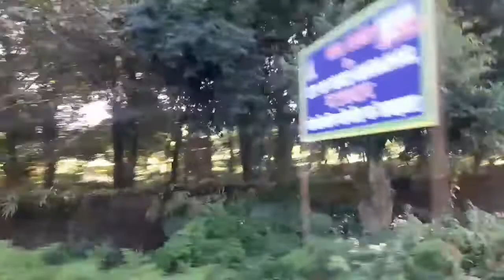Chirang District To Kokrajhar trips Explored by Road